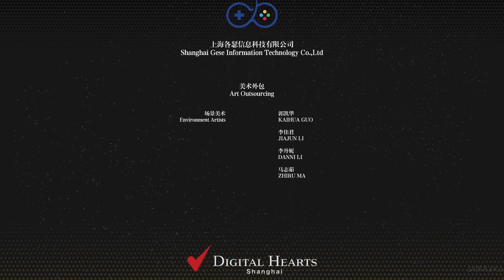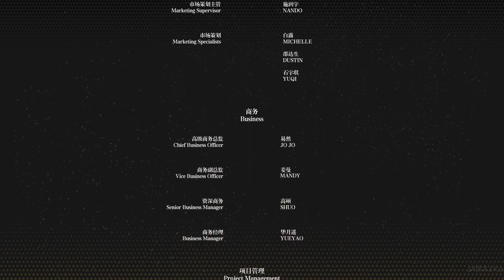F I S T FORGED IN SHADOW TORCH- PLAY STATION 5 -GAMEPLAY/ 4K 60FPS